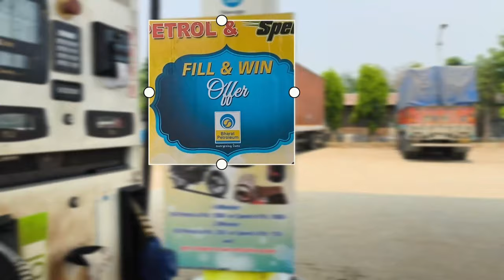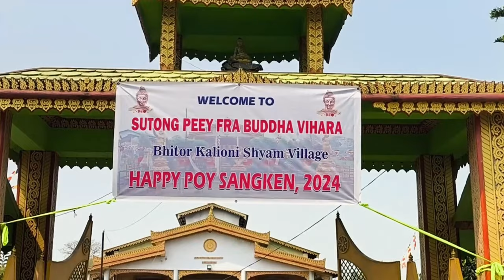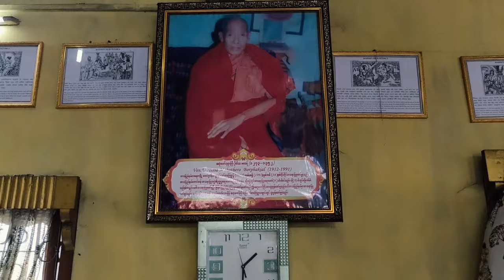SANGKEN Water Festival 2024|| Songkran || Enjoying Buddhist Water Festival with my friends in Assam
New vlog enjoying Buddhist water festival with my friends.

Sangken is a festival to invoke the blessings of the Lord Buddha

The Sangken festival is celebrated in Assam, India, as the traditional New Year's Day from 14 to 16 April by the Theravada Buddhist Communities. It coincides with the New Year of many calendars.

Plz. Follow on Facebook

OUR FIRST SONGKRAN in Thailand 🇹🇭 (Here's what to expect)

REAL THAILAND 4K
🇹🇭 4K HDR | Songkran 2024, Silom, Thailand, millions of people, world-class festivals

Funeral service of Lt, Hav,  E, Enga. Konyak (12 NAP IR) ||Aboi Town  ||. Henry vlog

Monojdey-fu8dg
songkran festival
songkran water festival
buddhist water festival
kalioni water festival
water festival 2024
water pouring festival
water festival thailand
buddhist temple
water festival day in songkran
sangken festival
buddhism
thailand festival
buddhist monks
buddhist new year sangken the water festival | documentary video
karbi anglong buddhist water festival
water festival 2023